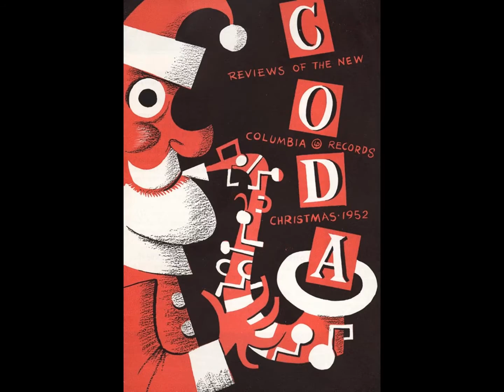Jim Flora - Documentary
Directed by Joe Coniguliaro

Edited by Ben Coniguliaro